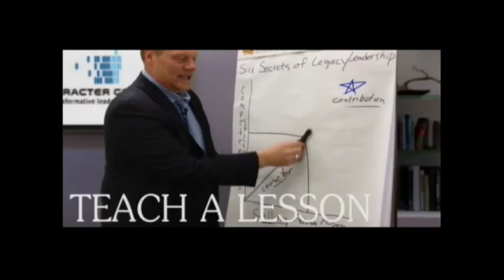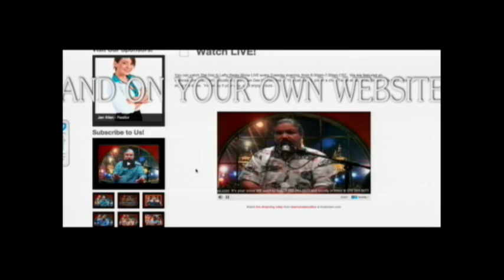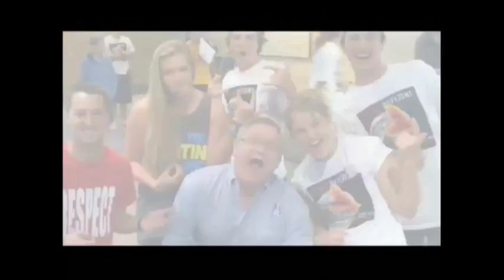Mac's World Live - Political Correctness - 4/1/16